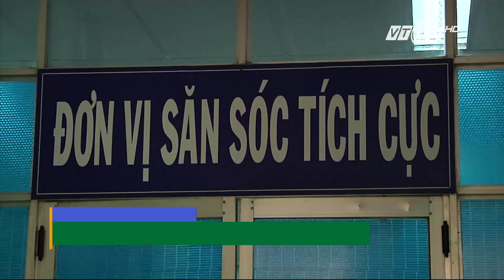(VTC14)_Ca sĩ, diễn viên Minh Thuận được chuyển trở lại phòng hồi sức cấp cứu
(VTC14) - Tiếp tục những thông tin mới nhất về tình hình sức khỏe của ca sĩ - diễn viên Minh Thuận. Trong ngày hôm qua, nhiều thông tin từ bạn bè Minh Thuận cho biết, sức khỏe anh đã ổn định và có tiến triển tốt. Tuy nhiên, được biết, hôm nay, do sức khỏe không ổn định, nam ca sĩ đã được chuyển lại vào phòng chăm sóc đặc biệt để theo dõi và hạn chế người thăm bệnh.